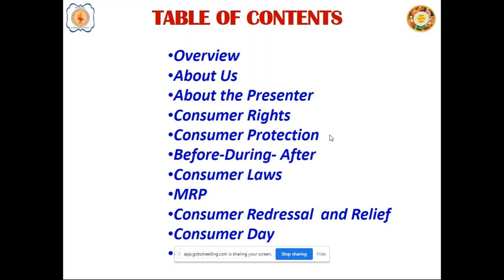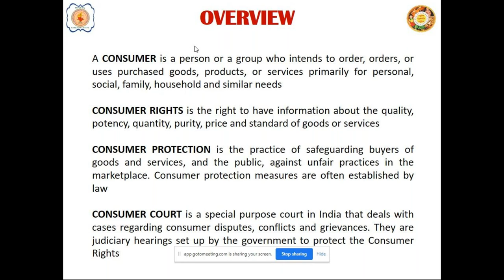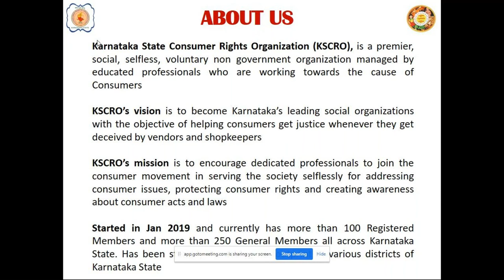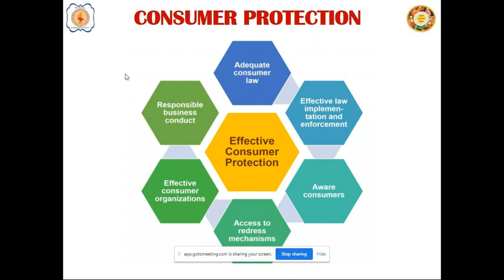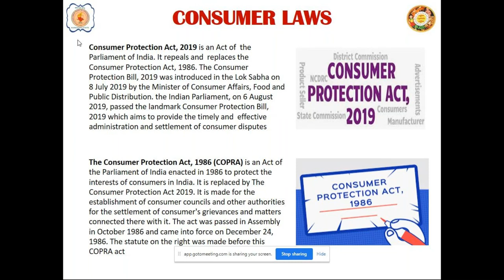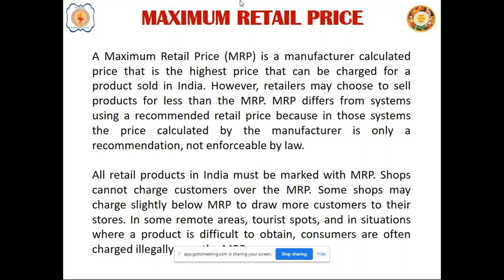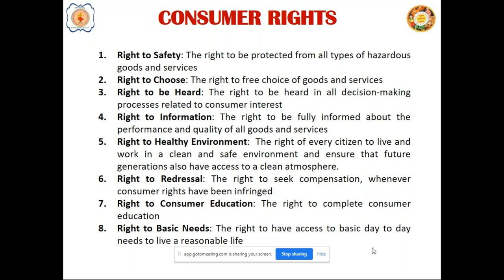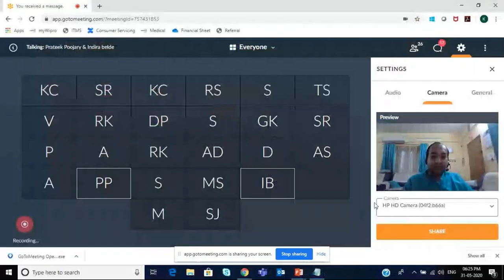Thirteenth Session of BNP BELIEF Knowledge Series - Consumer Protection Rights by K A Chandrakanth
Thirteenth Session of BNP BELIEF Knowledge Series - The eligible consumer: Awareness building session on consumer protection rights

Dear Bengalureans,
Bill Gates famously said that unhappy customers are the greatest source of learning for him. How far would you go to express your dissatisfaction to the company or brand that you use? What are your rights under the Consumer Protection Bill 2018? Join our thirteenth session in Knowledge series to know your rights as a consumer from an expert in the field, K A Chandrakanth